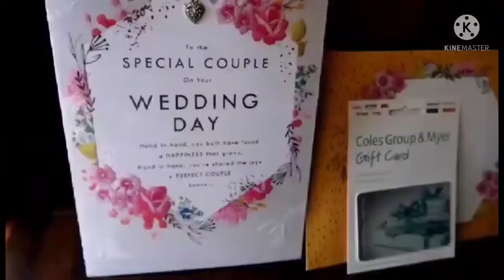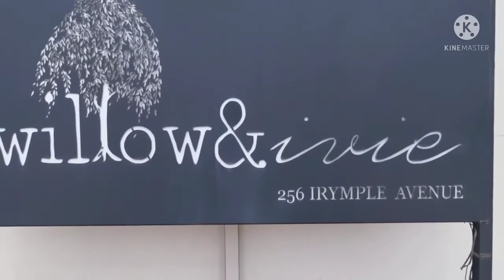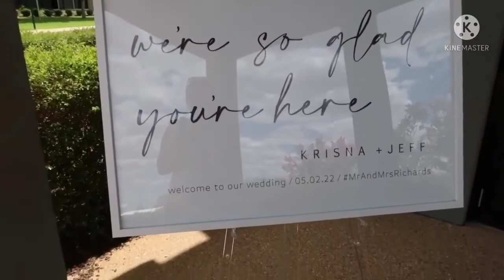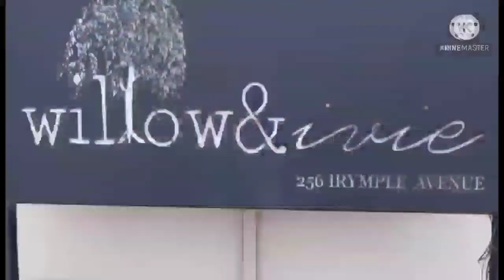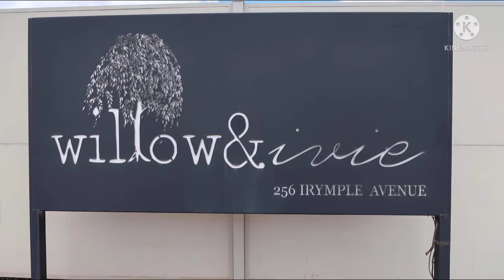WILLOW AND IVIE ANG GANDA NG WEDDING VENUE DITO ATTEND KAMI NG WEDDING THANKS FOR INVITING US😍💞